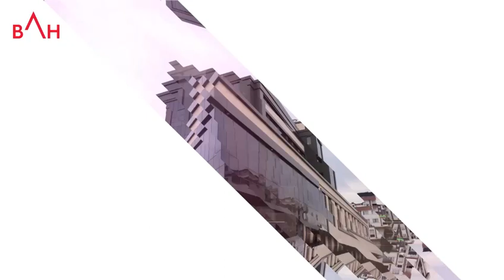YENİ BİNAMIZLA HİZMETİNİZDEYİZ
28 Yıldır Sağlıkta Güvenle...